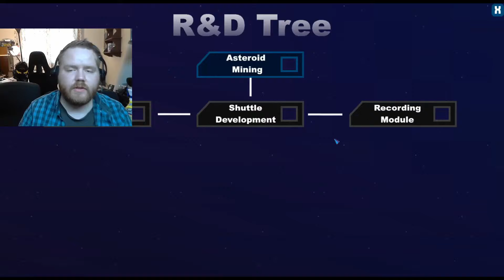Let's Not Play this Game! Serious!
This game is on Steam for free, the directions are horrid, the game play is worse.  Also possible malware